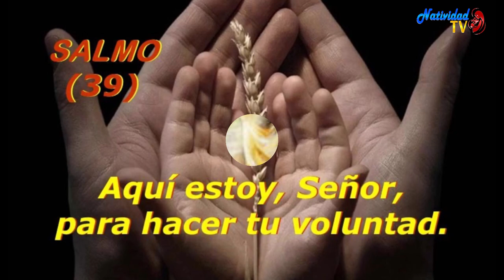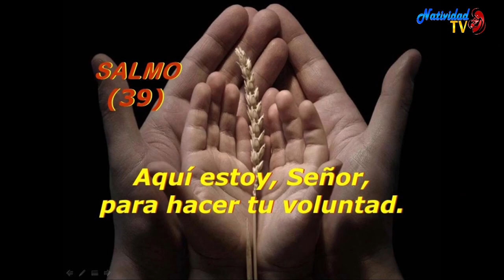SALMO DEL DÍA | Servidora / Melissa Méndez | Miércoles, 10/01/2024